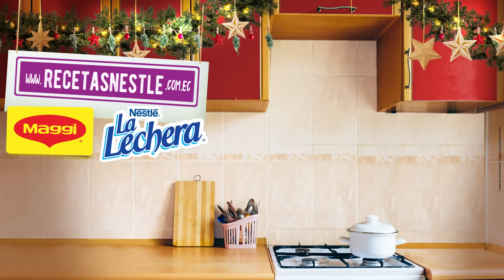Las recetas navideñas de Las Comadres del Sabor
Entre ya mismo a Recetas Nestlé para descubrir las recetas Navideñas más ricas y rendidoras preparadas con Caldos MAGGI® y La LECHERA®. Entre ahorita